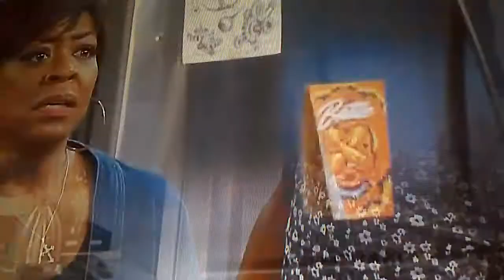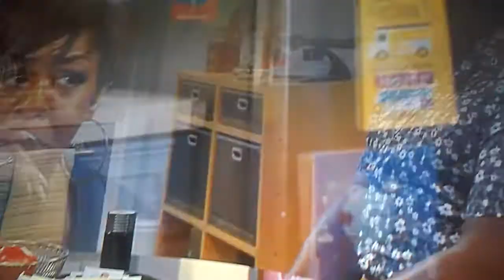The Neighborhood Season 1 Episode 11 Welcome To The Fundraiser Part 2